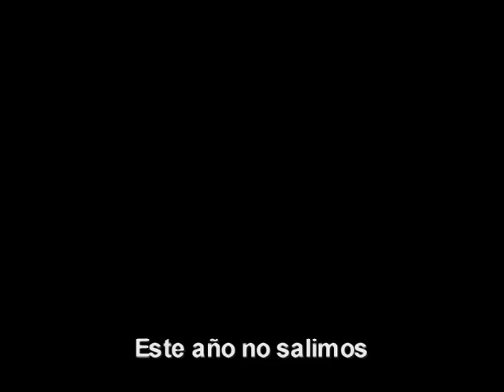CARNAVAL DE CÁDIZ - ESTE AÑO NO SALIMOS - CHIRIGOTA CALLEJERA - AÑO 2015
Carnaval de Cádiz - "Este año no salimos".
Chirigota del Pedri de Cádiz - Cádiz - Año 2015.
Grabado en la Calle Virgén de las Penas el martes día 17 de Febrero de 2015.
Cámara: Domingo Acedo Moreno.
Sintonía de entrada: Los Guatifó.
Montaje: Eugenio Mariscal Carlos.
Archivo: Aula de Cultura del Carnaval de Cádiz.